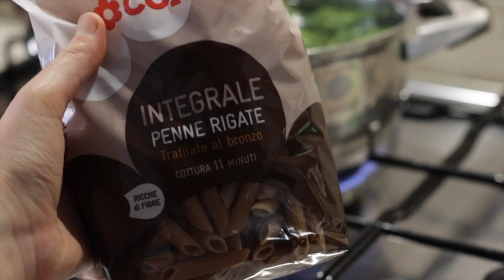5 IDEE PRANZO SANE E VELOCI perfetti per una DIETA EQUILIBRATA|Jennifer Pignatelli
Ecco alcune idee per i tuoi pranzi sani e veloci!
tanti piatti unici per la tua dieta equilibrata.

Di solito faccio così:
200 g di verdure
50 g di carboidrati
50 g di proteine

➡️ SOCIAL ⬅️
►INSTAGRAM shorturl.at/iILRZ
►FACEBOOK shorturl.at/azIW7